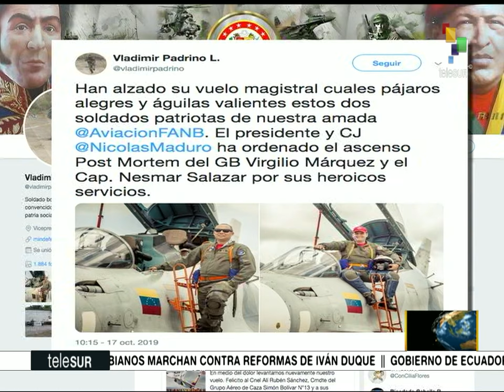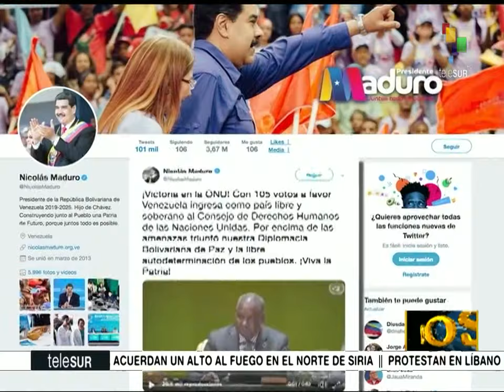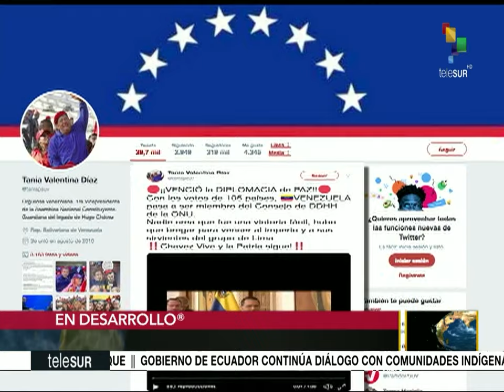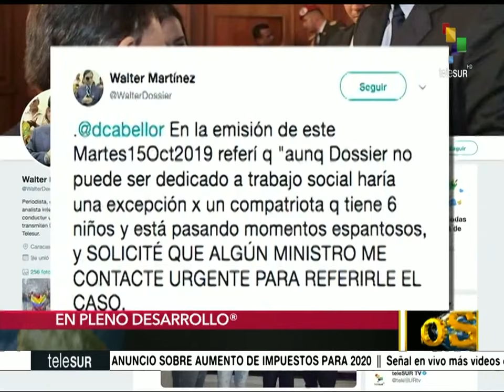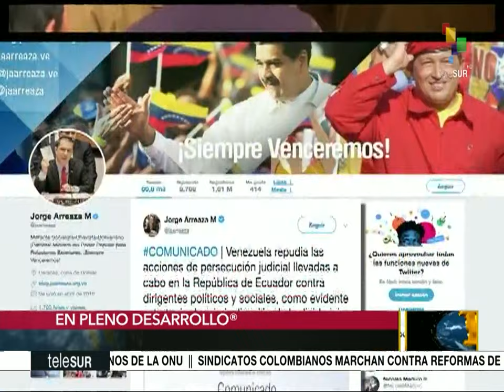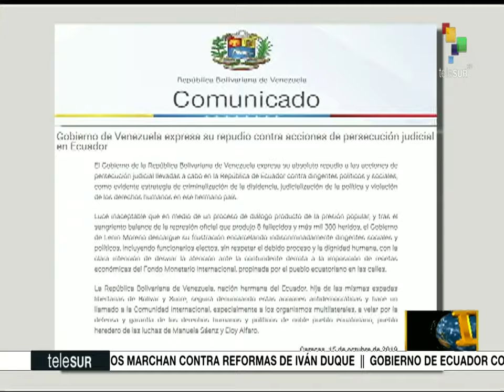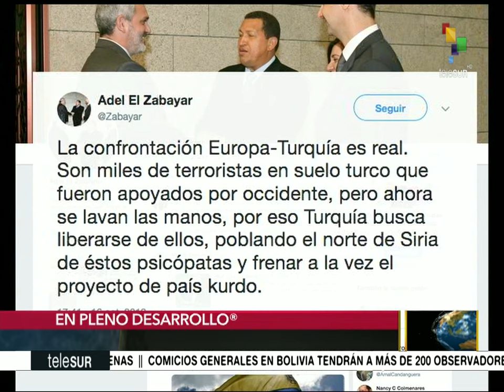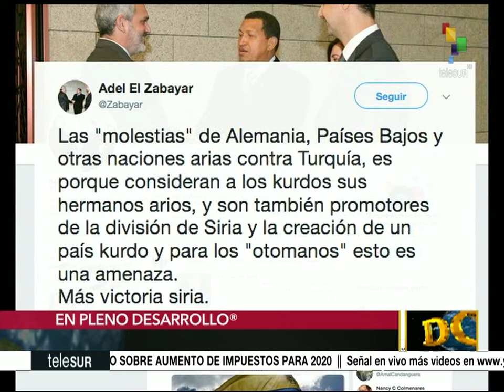Dossier 2019.10.17 HD con Walter Martinez: Khalil Bitar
Invitado: Khalil Bitar (embajador de Siria en Venezuela)
Tema: Análisis de la situación Siria y Turquía

Temas:

- Reconocimiento a los militares fallecidos en accidente aéreo
- Visita del presidente de la Asamblea Nacional Constituyente Diosdado Cabello a Rusia
- Triunfo de Venezuela en el Consejo de DDHH de la ONU
- Elecciones en Uruguay el Frente Amplio se prepara para la victoria
- Elecciones en Bolivia donde participa para la reelección el presidente Evo Morales
- Siguen protestas en Cataluña por sentencia a dirigentes catalanes
- Sigue los ataques en las fronteras de Siria
- Presidente sirio Bashar al Assad se reunió con el asesor nacional iraquí
- Turquía acuerda con EE.UU. dar un alto al fuego
- Senadores de EE.UU. preparan sanciones contra Turquía